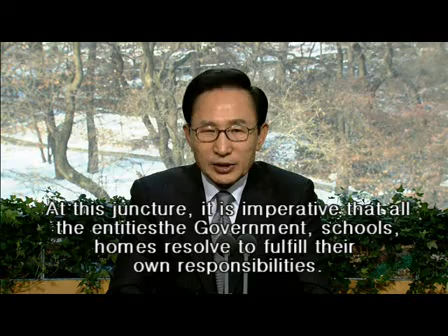[83rd] Korean President's Address to the Nation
Building up a happy school is the true starting point of solving school violence.